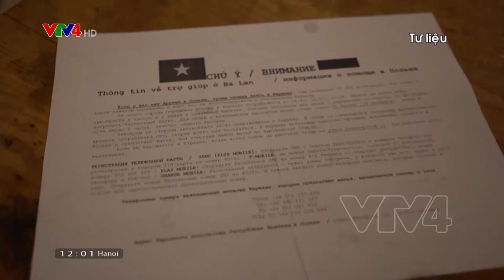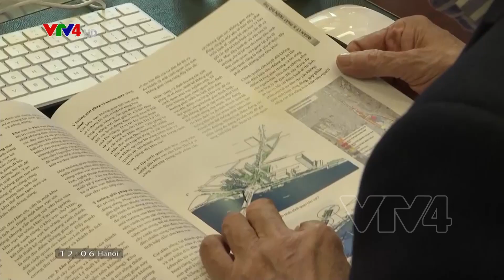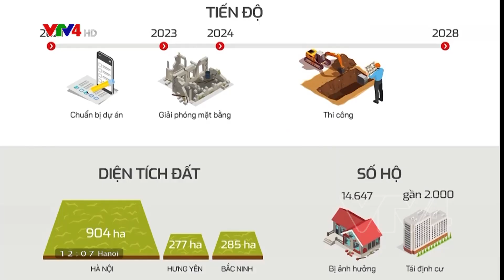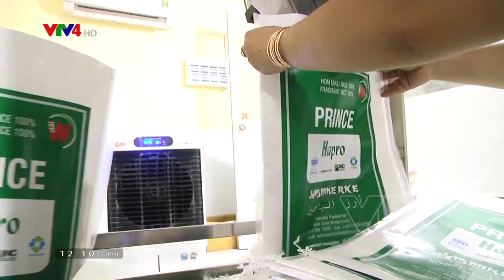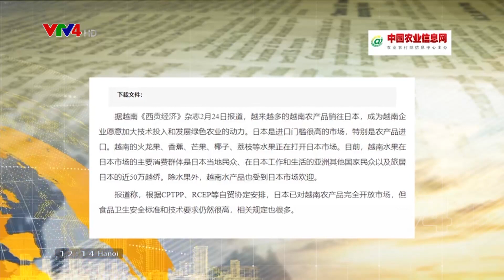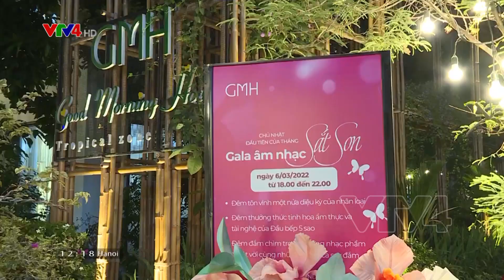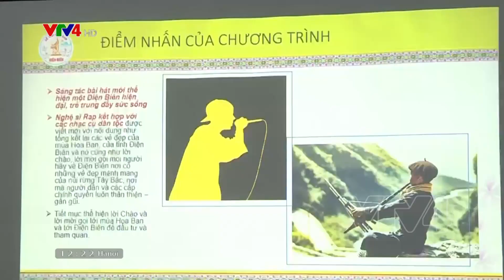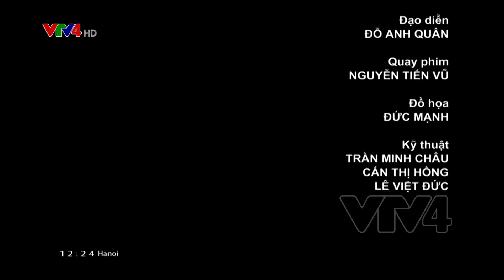Bản tin thời sự tiếng Việt 12h - 07/03/2022| VTV4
- Nguyện vọng hòa bình của những người sơ tán khỏi Ucraina
- Quyết tâm gỡ thẻ vàng EC để đẩy mạnh xuất khẩu
- Quảng bá du lịch qua lễ hội áo dài